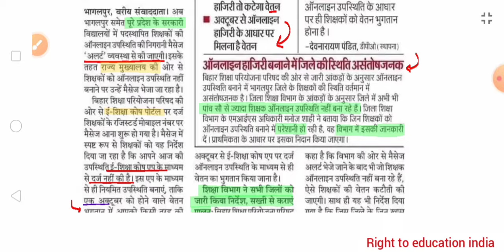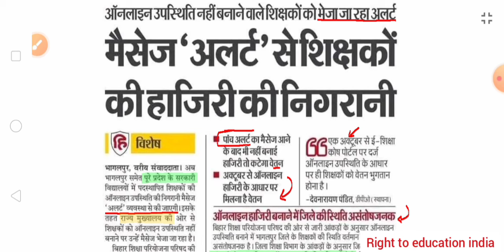ऑनलाइन उपस्थिति को लेकर विभाग सख्त / 5 Alert / जितना अटेंडेंट उतना ही वेतन भुगतान😑👆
🔴 CTET में 90 नम्बर से कम पर औरंगाबाद जिला, बिहार में सबका नियुक्ति रद्द ( नौकरी से बाहर ) 👇👇

◆ merit marks k adhar par transfer hoga kya
◆ software se random school allotment
◆ bihar education minister sushil kumar
◆ stet me pass hone ke liye marks chahiye
◆ गोपालगंज ctet 90 से कम आरोप पत्र गठित
◆ गोपालगंज ctet 90 से कम प्राधिकृत नियुक्त
◆ stet me pass hone bc male ko marks chahiye
◆ stet me pass hone ke liye ph divyang ko marks chahiye
◆ stet me other state female ko pass hone ke liye kitna marks chahiye
◆ stet me other state divyang ph ko pass hone ke liye kitna marks chahiye
◆ stet me pass hone ke liye other state female ka marks 60 ya 75 chahiye
◆ stet me pass hone ke liye other state ph oh divyang disable ka marks 60 ya 75 chahiye
◆ bihar stet passing marks for other state's candidates
◆ bihar stet ko lekar jinse spashtikaran show cause manga gya kya hua
◆ other state female ctet me 90 se kam marks walo ka kya hua
◆ right to education india by amarjeet patel YouTube
◆ bihar education department bpsc teacher
◆ ghoshana patra par other state wale bihar se hi attested karwayenge
◆ declaration form par headmaster se attested krwa skte
◆ bina declaration form k exam de skte hai

Thanks :)
Amarjeet Patel